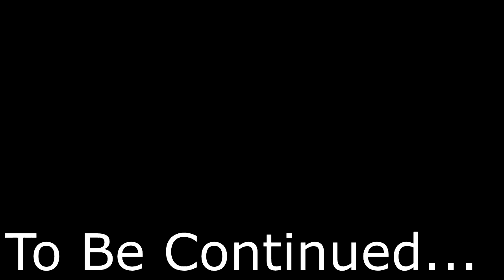FTL: Faster Than Light [Modded Apparently & Joel's Replacement: Part 3/5] (W/ God Awful Commentary)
A five part series of me getting whooped and spanked, left and right as I traverse through the deadly void of space while trying to finish a mission for a dying Federation at the hands of the Rebels.

Steam description ► This "spaceship simulation roguelike-like" allows you to take your ship and crew on an adventure through a randomly generated galaxy filled with glory and bitter defeat.

In FTL you experience the atmosphere of running a spaceship trying to save the galaxy. It's a dangerous mission, with every encounter presenting a unique challenge with multiple solutions. What will you do if a heavy missile barrage shuts down your shields? Reroute all power to the engines in an attempt to escape, power up additional weapons to blow your enemy out of the sky, or take the fight to them with a boarding party?

The other music is the FTL soundtrack, which can be purchased from the FTL OST on Steam, and presumably other sites too.